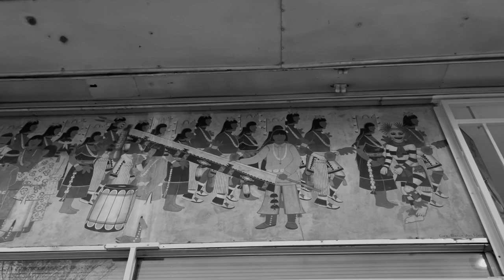Taking A Picture - Music Video